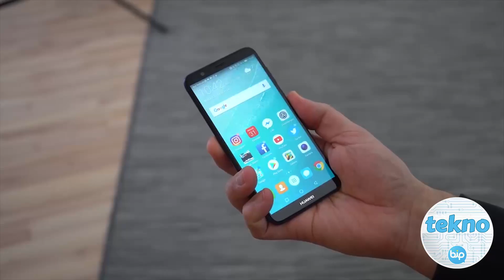Huawei P Smart Geldi... detaylar videomuzda.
Huawei'nin yeni telefonu P Smart, akıllı özellikler ile daha rahat fotoğraf çekmenizi sağlıyor.